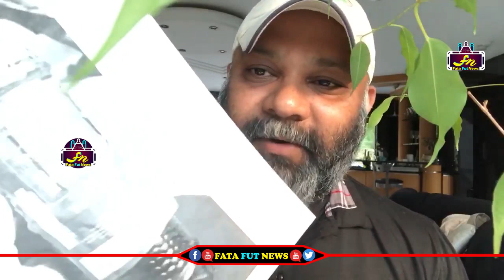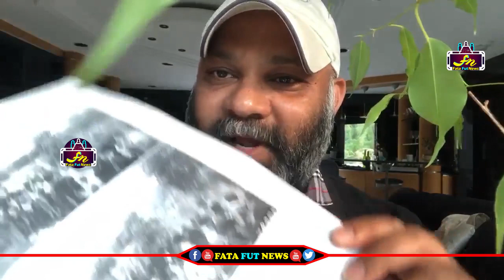ఎవడమ్మ మొగుడు వచ్చి జనాలను కాపాడతారు జగన్ ని కడిగి పారేసిన సామాన్యుడు | Fata Fut News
Watch#